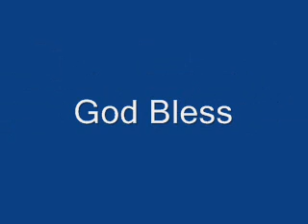Christian Kundalini Nonsense (Part 3)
Warning!!!  If you are not a Born Again Christian please do not watch this video series.  This video is for Christians only.  I minister to the church and witness toward the world.  Words toward the church and actions toward the world.  Therefore, if you are not Born Again and you watch this video and believe I have judged you, it is actually you who are judging me.  Would you walk into someone's home and tell them how to raise their family? Would you interrupt an engagement and tell the male how to treat the female?  Of course not... not unless you want to be humbled.  If you are not Born Again and you watched this video anyway, you just judged yourself.  Anyone outside the church (not Born Again) can do and believe whatever they want, I am not your judge nor do I care to be.  But if you are judging my work (toward the church, not toward you) it is actually you who are judging me.

There is important information you might enjoy considering in my latest book.  I have interpreted Revelation 13 (Antichrist, 666, Image of the beast, Mark of the beast, False prophet).  My book is free on my website along with free bible interpretations:

It is a fiction book but the prophecy is very real and I use the scriptures to bring everything together.  The book is called, "Sally Captivity."  It is my second Novel.

I won't make you search for the specific prophecy sections.  I have broken the sections down for you.

Click on the PDF titled "Sally Captivity" and read the last paragraph starting on page 67 and then read through the middle of page 68.  This shows (666 = computer).  You can look on YouTube for some videos of (666 = computer) so you can understand better.

Then go to Ch. 8 and from page 108 (Start at the last paragraph) and read the entire chapter.  This chapter explains the image of the beast, false prophet, antichrist and 666.  It paints a clear picture.

Then read Ch. 9 starting on page 146 (again the last paragraph) all the way till the middle of page 161.  I won't tell you what this section will cover but if you enjoyed chapter 8 then you'll love it.

Understand I have this book copyrighted.  If you use the work please source my book accordingly.  Please pass it along to everyone who is interested in bible prophecy or the end times and needs to be edified.  I did this work out of pure obedience.  I actually didn't want to write this book but did so because I have a Lord over me who tells me what to do.  It is time for the church to have this clear interpretation of Revelation 13 and the deception that will be "the image of the beast."